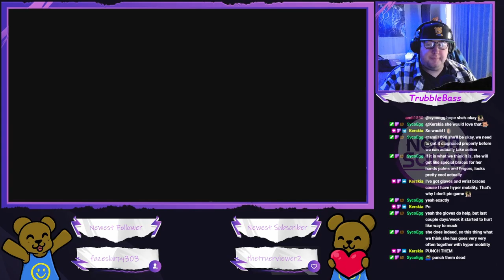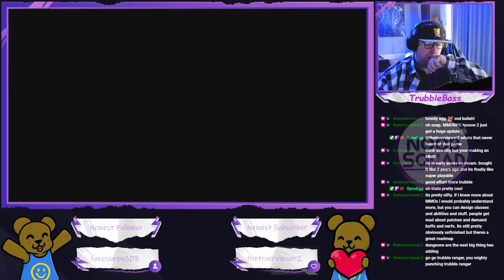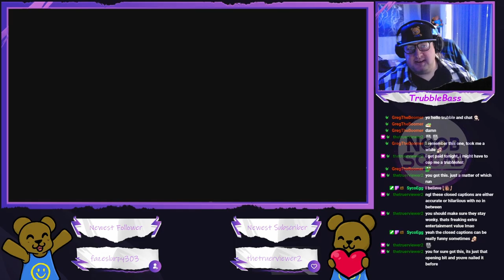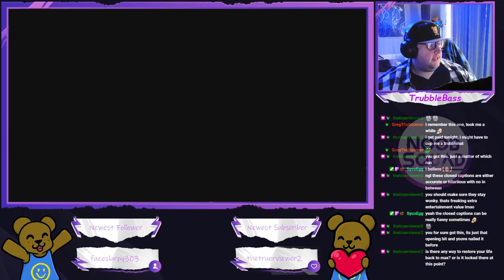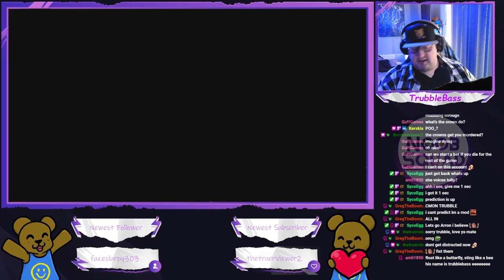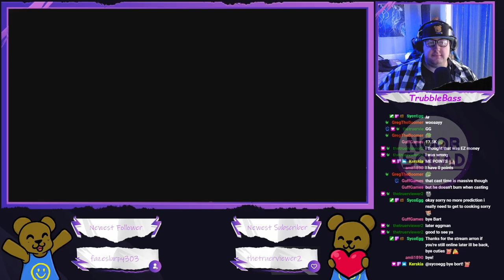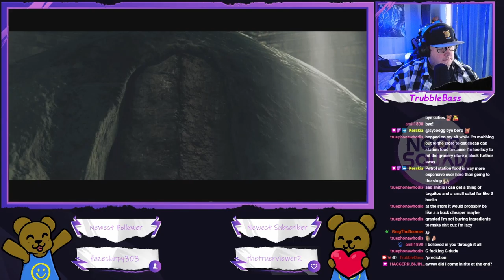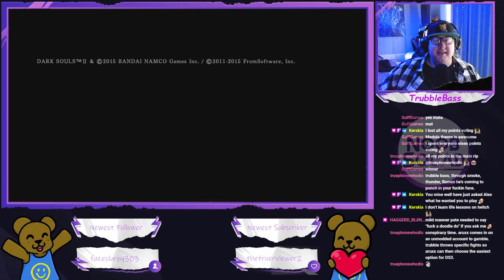Dark Souls 2 - Queen PunchBeth takes her throne! (Final)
We're finally here! The end of the road! Time for PunchBeth to take her well deserved rest.